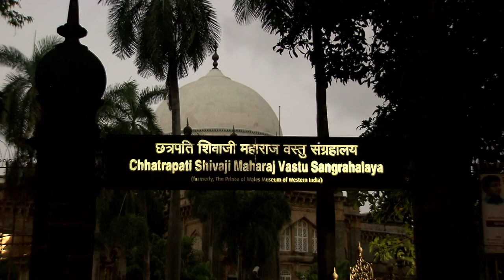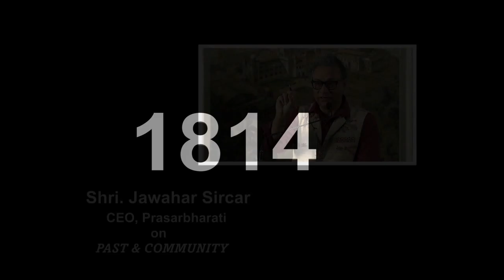Jawhar Sircar Talks About ‘Past and Community’